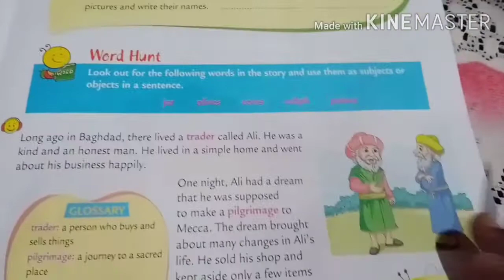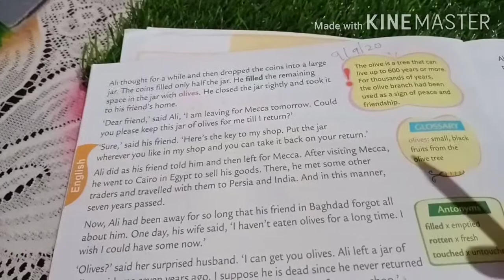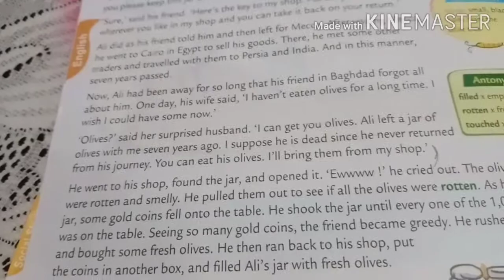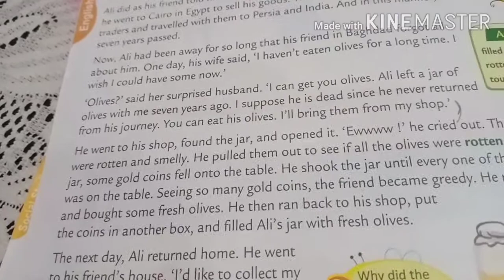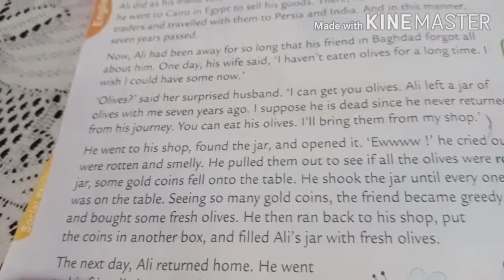Nps Hamsabhavi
5 th std 1 st lesson story continuation